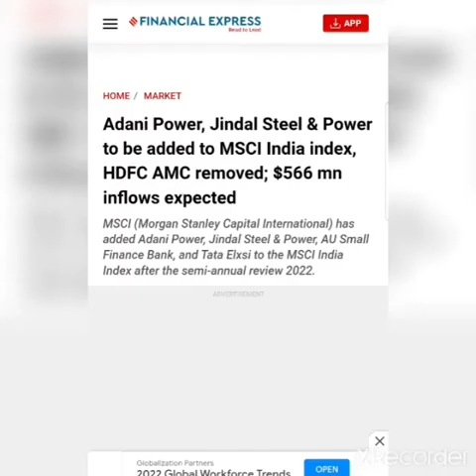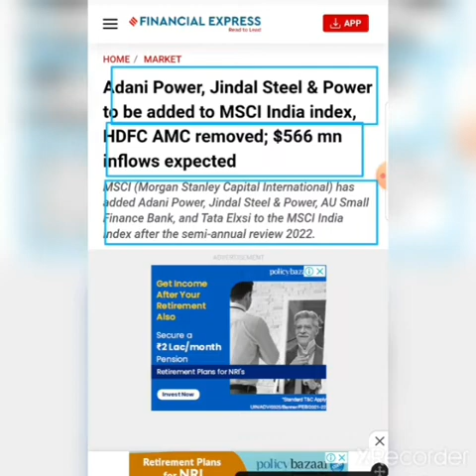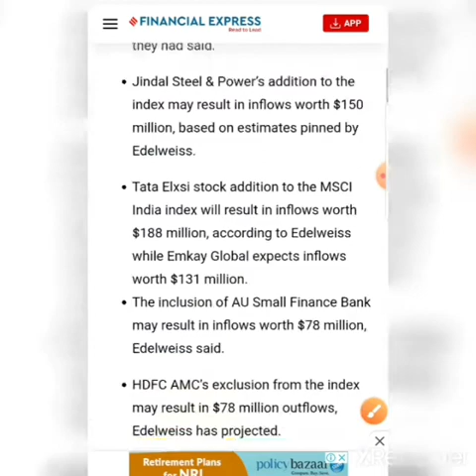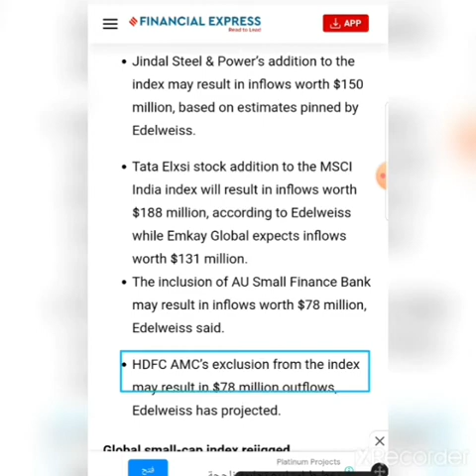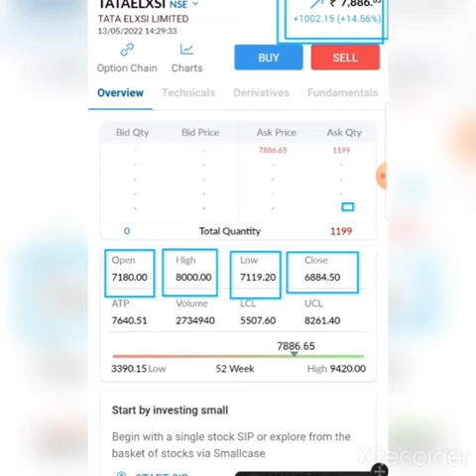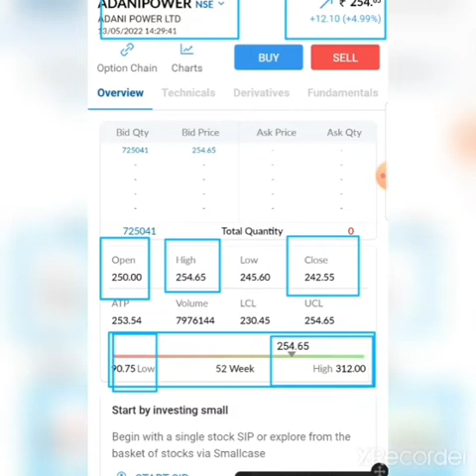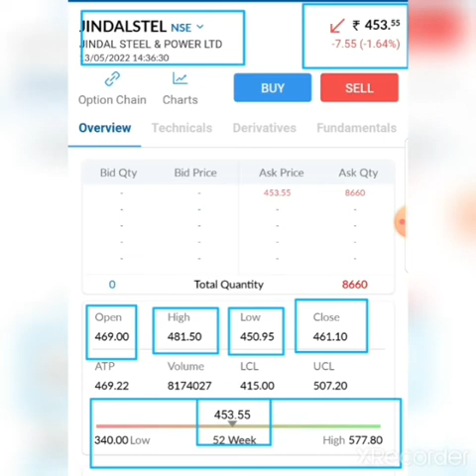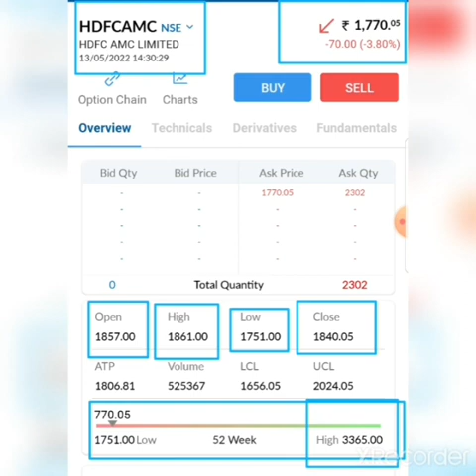Adani power share news ,Tata elxsi share news, Aubank share news jspl share news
Adani power share news Tata elxsi share news Au bank share news JSPL share news

Au small finance bank share latest news
JSPL Share